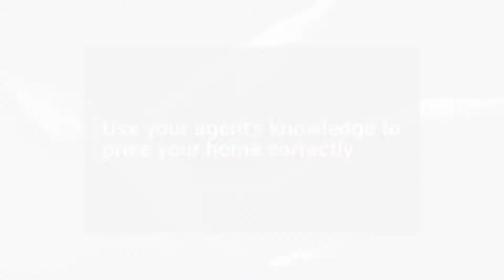6 Tips For Selling Your Home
Just a few tips to help with selling your home!

Stas Matias
Erin Catron & Company Real Estate